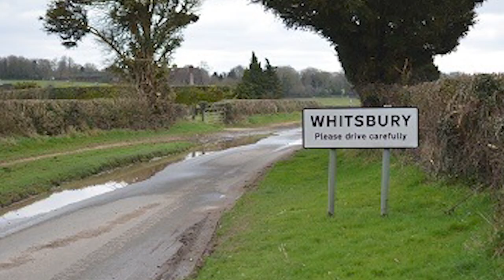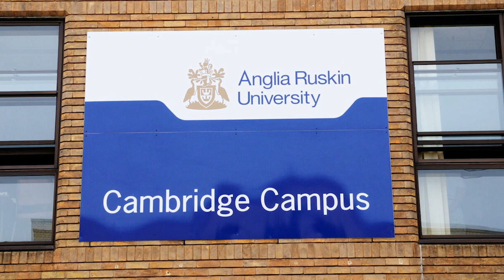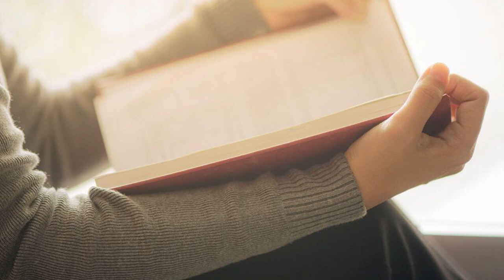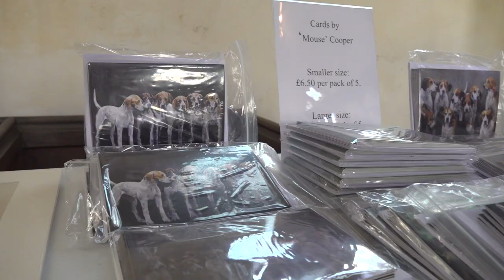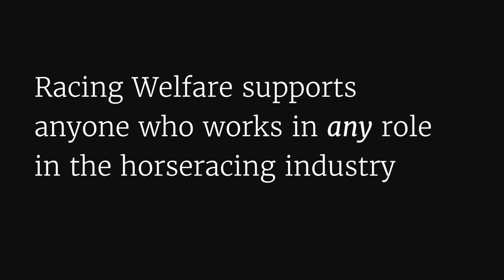Racing Lives: Mighty Mouse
The story of David "Mouse" Cooper, one-time jockey and stable employee, who, at the age of 40, sold his house, gave up work and returned to college to complete a three-year art degree.

Overcoming a period of depression and a lack of self-esteem, Mouse is now a successful professional artist